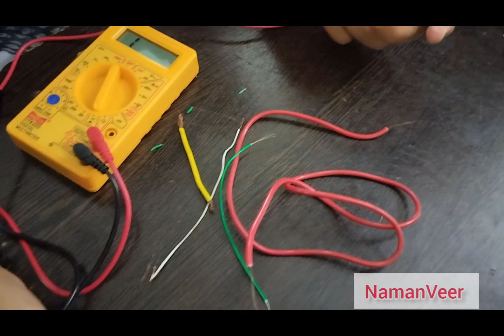Continuity Test of wire with use of Multimeter | ITI | Electronics Mechanic | Engineering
किसी भी तार की Continuity जांचे बस 5 sec में मल्टीमीटर की सहायता से ।